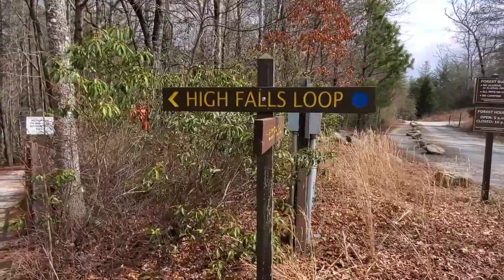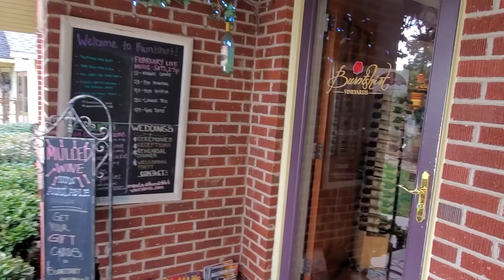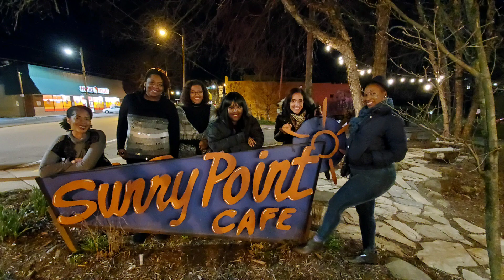Outdoorsy Diva Presents: Mountains & Mimosas Group Trip 2020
The first Outdoorsy Diva Group Adventure trip to Asheville, North Carolina with the expert planning services of Epic Events and Production.  This girl's trip included a waterfall chase, hiking in Dupont National Forest, Cider Tasting, Wine Tasting, Snow Tubing, An Escape Room, brunch at Tupelo Honey, and dinner at Sunnypoint Cafe.

Guests stayed in a secluded mountain cabin on Lake Lure with catered meals by a private chef.

For information on how to join the next Outdoorsy Diva adventure